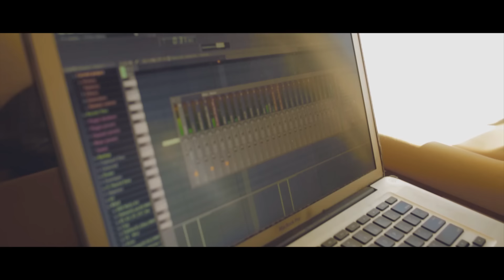A-Wax - Dead Or In Jail